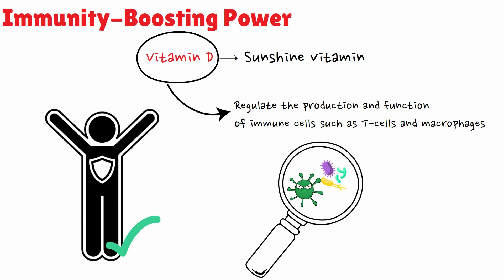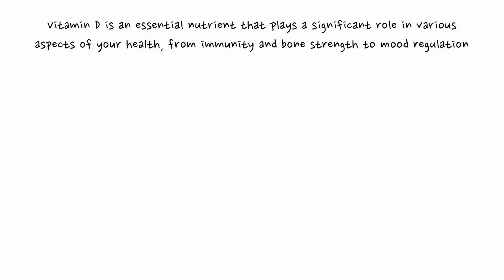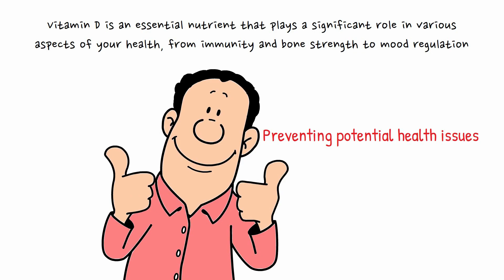The Role of Vitamin D In Your Body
🌞Welcome to the world of wellness!🌞 In this video, we'll dive deep into understanding the role of Vitamin D in boosting immunity, building strong bones, and regulating mood. Let's uncover the science behind this sunshine vitamin and how it impacts your overall health!

🕒TIME STAMPS🕒

0:00 Intro

0:16 Immunity-Boosting Power of Vitamin D

0:43 Vitamin D and Bone Health

1:14 Vitamin D's Role in Mood Regulation

1:45 Conclusion

Now that you know how essential Vitamin D is for your health, it's time to make sure you're getting enough of it!

Remember, your health is your wealth! Ensuring you get adequate Vitamin D intake is vital for overall wellness. Keep shining, and stay healthy!